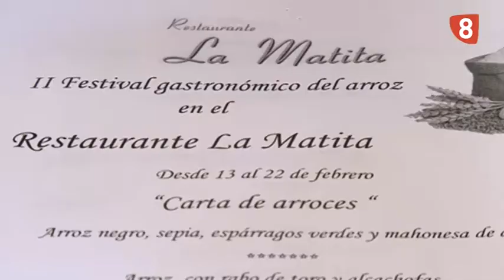JORNADAS ARROZ LA MATITA